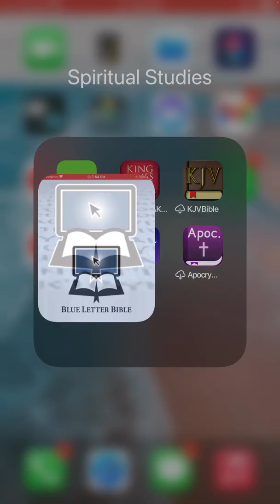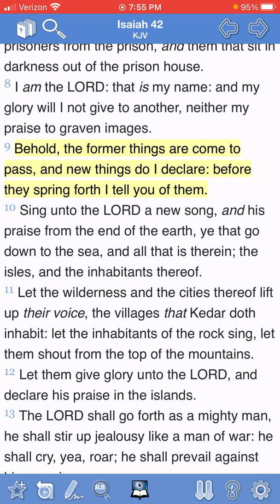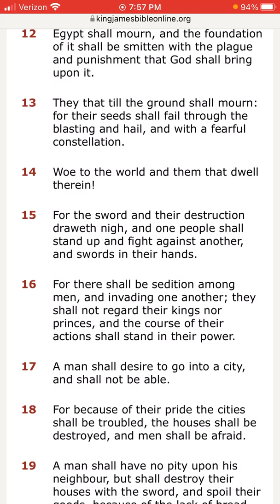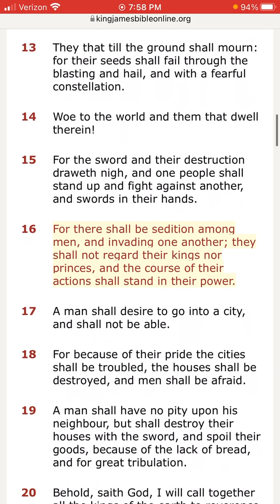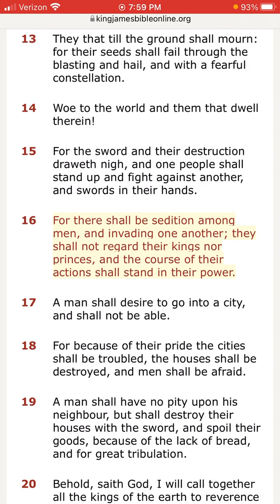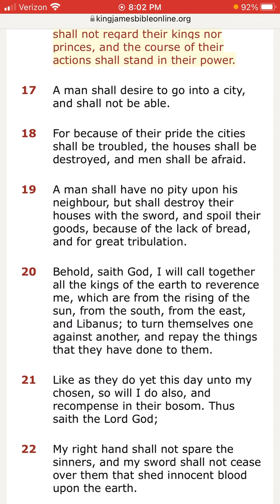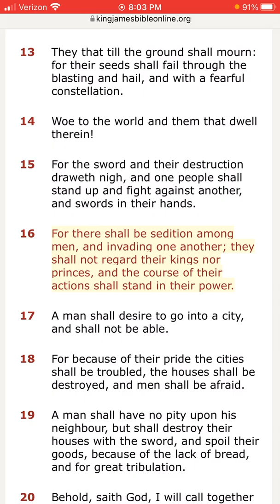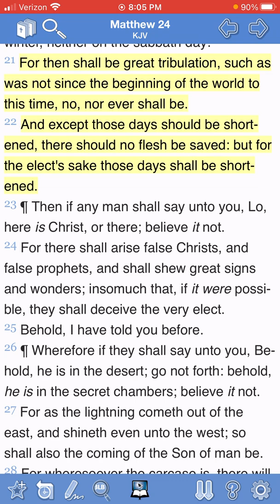2 esd 15:14-19 (coming 🔜)